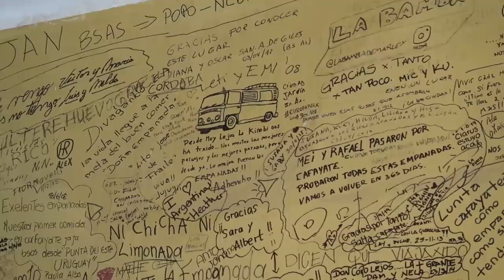EU DESISTI!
NOSSOS CONTATOS